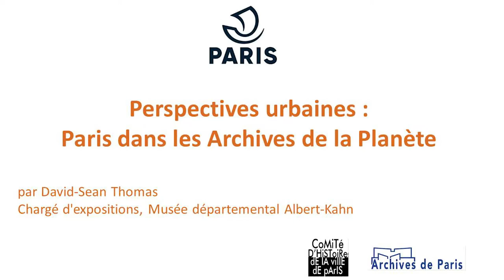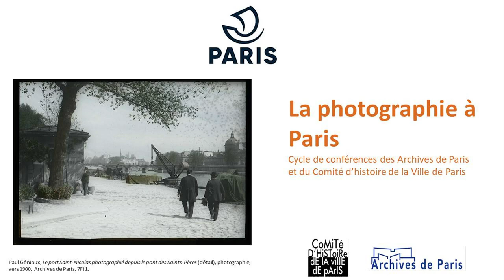Perspectives urbaines : Paris dans les Archives de la Planète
par David-Sean Thomas
Chargé d'expositions, Musée départemental Albert-Kahn